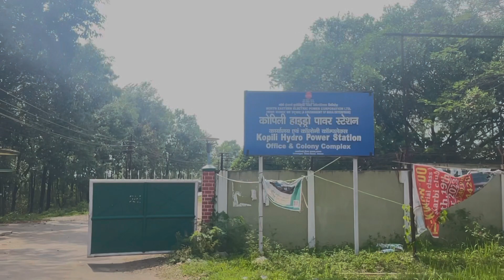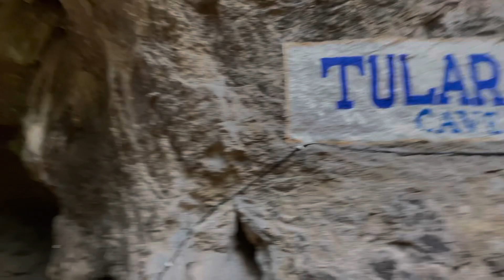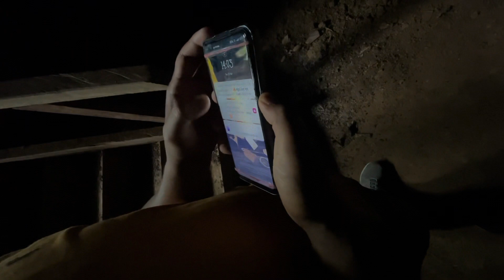1st vlogs video II Famous TULARAM CAVE Visit at Umrangsho in Assam 2024 II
1st vlogs video II Famous TULARAM  CAVE Visit at Umrangsho in Assam 2024 II

famous cave visit
tularam cave visit
travelling video
assam Umrangsho